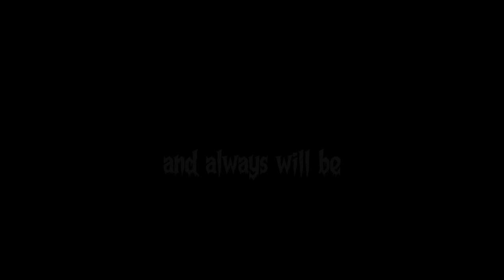triachel lyrics re-upload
Made by lunar pixel.

Uploaded only to watch on my music Playlist ngl